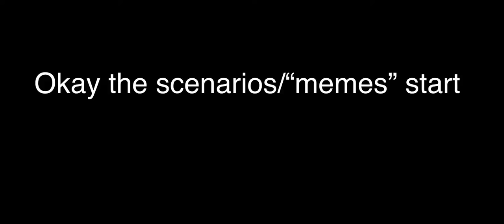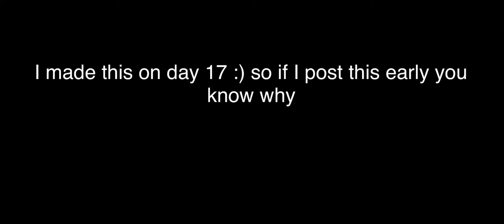Posting things until school ends:Day 18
ANTHONY RAMOS 🥵that’s all I gotta say